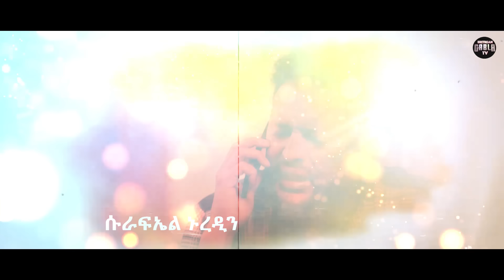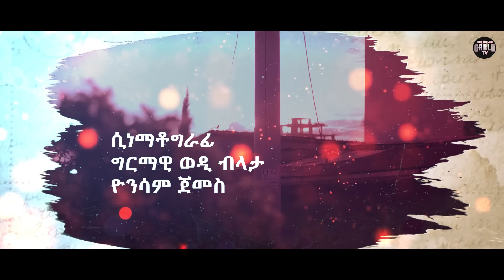New Eritrean Series film-2024-WEYSEB-part1{ሓዳስ ተኸታታሊት ፊልም ወይሰብ 1ይ ክፋል}A FILM BY FISHA G/WET{fish}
# Gabla tv gabla tv Eritrean gabla tv brings New# Eriteran movies,eritrean comedy#,eritrean music,eritrean film and#eritrean video clip enjoy it.wel came.ሰላም ሰላም ካብዚቻነል ምውራድ ብዙሕ ክሳራን ጉዳትን ስለ ዘለዎ ብክብረትኩም ካብዛ ቻነል ኣውሪድካ ምዝርጋሕ ውን ክልኩል እዩ ብምትህባርኩም ነመግን።
ethiopean movie2024
ethiopean comedy2024
ethiopean film2024
tigrina movie2024